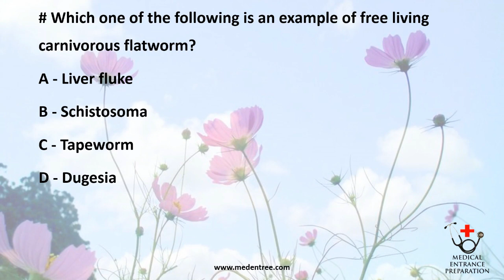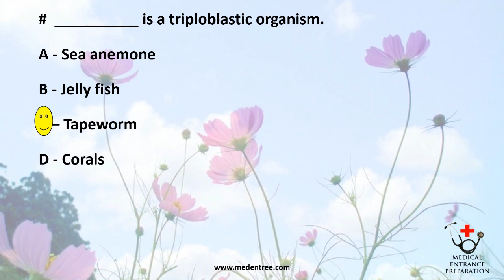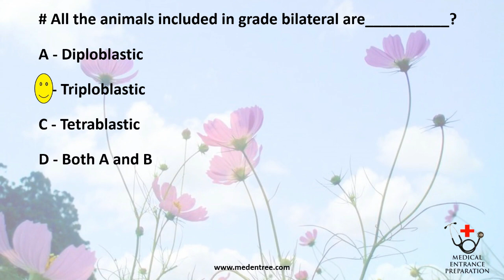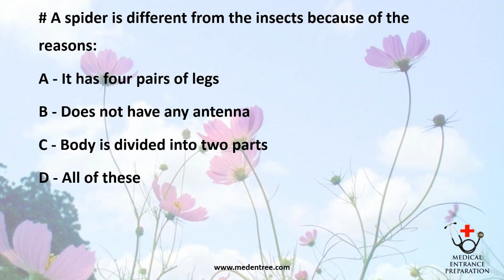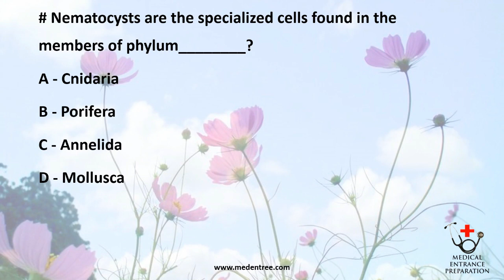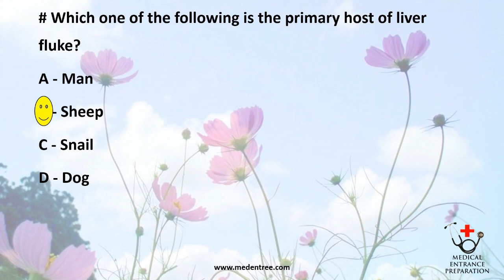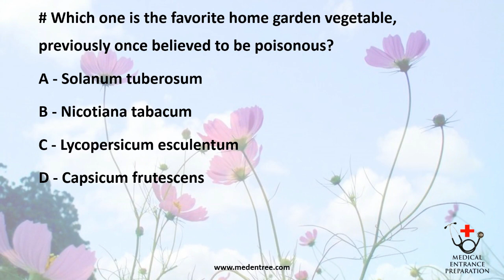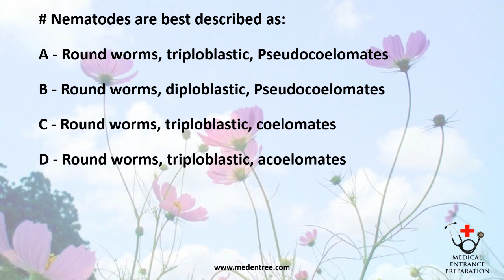Animal and Plant Kingdom - IOM/MOE/BPKIHS MBBS Entrance Exam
Next Part on the series. Practice these questions on Biology - Kingdom Plantae and Animalia  -  3 to boost your  score in IOM/MOE/BPKIHS MBBS  Entrance Exams and various Indian Medical Entrance Exams like NEET, AIIMS, etc.